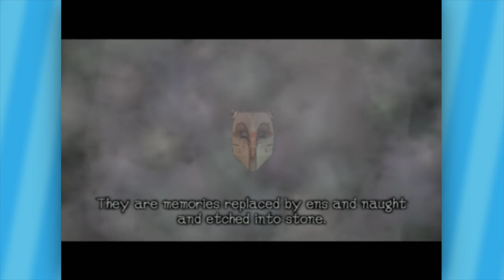Shadow of the Colossus: An ASMR Adventure - Episode 1 - Friends Without Benefits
Really excited for y'all to see this series, Deezus and I had never played SotC before this! Woo!

Benjamin Pierson, Xaymar, Johnathan Melendez, Azizdarkreborn, Fluffkpis, Nikolai Story, Mrmasondude, Daniel Abraham, Hypertails7773, Justin Case Crouch, Tucker_the_Trucker, Austin Fredericks, Sam Tansey, Jeff Chapman, Patrick Nestor, Calvin Snipes, Caleb Ethridge, Chenndra Crawley, Hanan Lisha, Spencer Upton, Thomas B, Mason Collins, Reggie Fairy, Greed6397, Evan Balthazar, Jack Kelton, Paige Oliveria, SHARK, TheFireNathan, Kyle LaFroth, Alejandro Vazquez, Waddle, Mokie S, Michael Earnshaw, Christian Meek, Trevor Kobe, Kotar Peck, Denis Nikocevic, BrickyBuff, Alex blanchet, Joshue Alvarez, Ibuki Mioda, Nathan Sacamay, Saisoku, CarsThatDrive, Parker Scott, ChloDetta, Eel Boy, Justice Guercio, Jacob Douglas, Khalid Binkhunein, Jay McManus, Ropey Dan, Dade "Daltheer" Baum, LegendOfVCT, Abbie Lazuli, Ryan Roth, Chris Rhoades, Camden Walls, Nicholas Tavio, and Lavince.